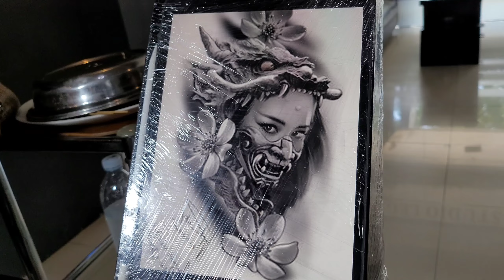part 2 full leg tattoo japan stley special blcak and grey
We Are the Best tattoo in bali  Jl.legian no 355 kuta, badung, bali, Indonesia

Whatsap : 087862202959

PART 1

se you agen for the next vidio